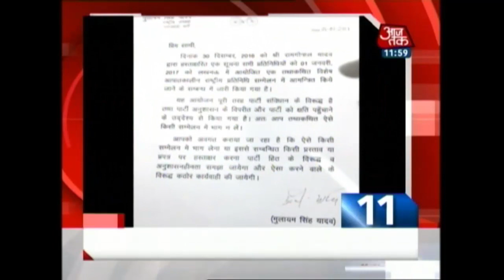Non Stop 100: Ramgopal Yadav declares Akhilesh SP chief